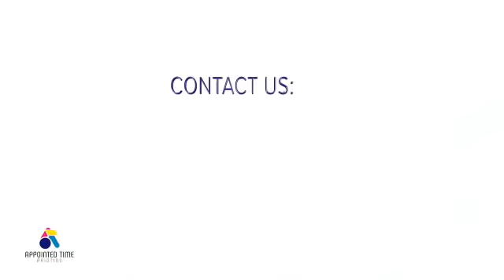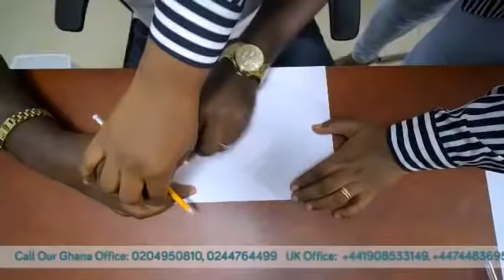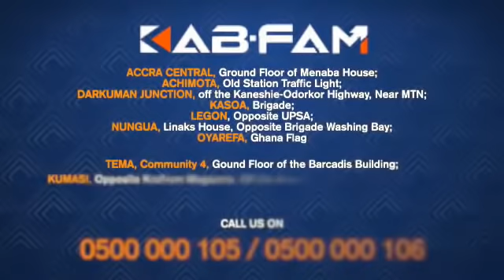Elvis Afriyie Ankrah live on Good Evening Ghana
Elvis Afriyie Ankrah explains the NDC's concerns over the Voter's Register
 @Paul Adom-Otchere